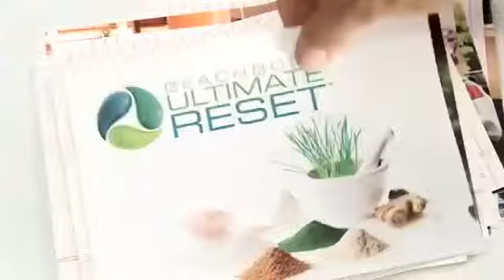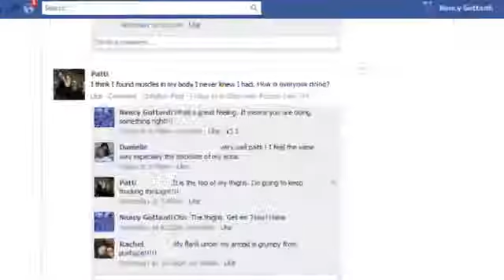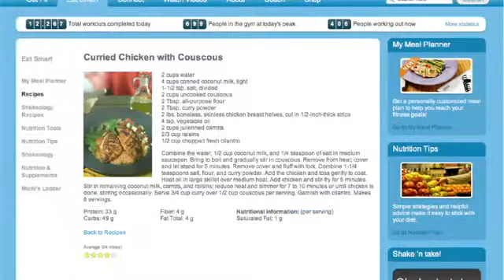Ever Feel Like This? Join a Beachbody Challenge Group!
Yo soy entrenadora de BEACHBODY. I am a BEACHBODY Coach.